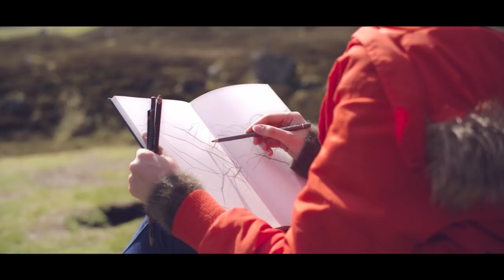Scotland is Now - Visit Scotland - Ellis' Story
Ellis O’Connor is a young artist who takes inspiration for her stunning works of art from the surrounding scenery of Dundee & Angus. Encouraged to follow her passion for art from a young age, Ellis feels incredibly proud to show off Scotland’s sights in her work. Whether it’s setting up a studio at the top of a munro, in a waterfall or overlooking a glen, Ellis is constantly finding new places to inspire her.

Scotland is Inspiring. Scotland is Creative. Scotland Is Now.